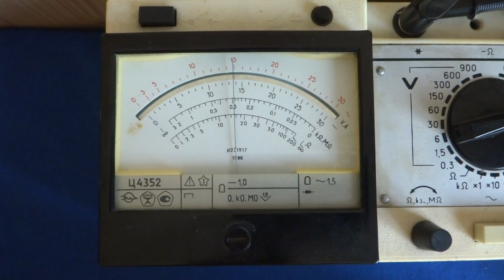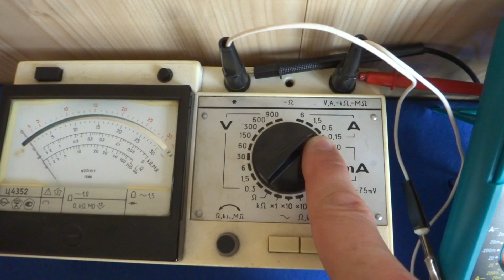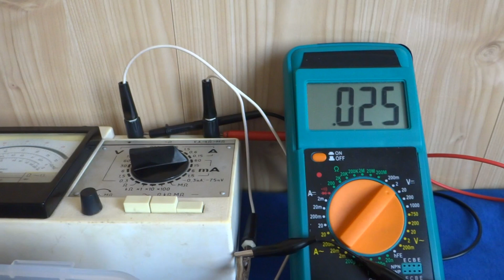🚀 ВЫ ЗНАЛИ ОБ ЭТОМ !?!? БЕСПЛАТНОЕ ЭЛЕКТРИЧЕСТВО из СНЕГА и ЛЬДА !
Генератор тока из Консервной Банки . Не выбрасывай консервные банки - смотри какую крутую самоделку я из них сделал!